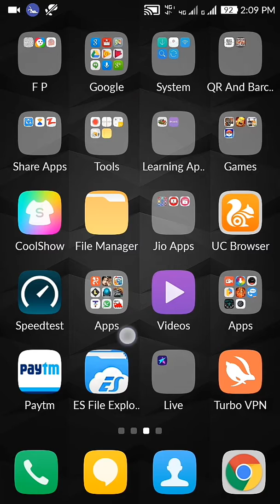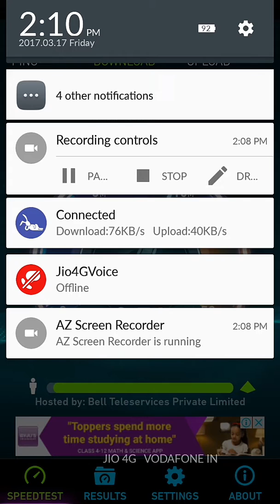How to increase your Mobile Data speed | very easy | ( 101% works)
The app that is required is Turbo Vpn